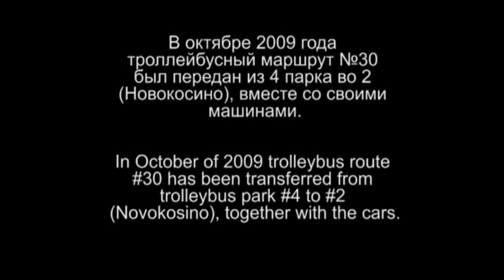Москва, передача 30 троллейбусного маршрута из 4 в 2 парк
Октябрь 2009. Троллейбусы 4 парка перед передачей, и они же с номерами 2 парка.

Moscow, october 2009. Trolleybus route #30 "Proezd Entuziastov - Vikhino" transfering from trolleybus park #4 to #2 (Novokosino) with own cars. Trolleybuses witn numbers 4*** go away from west of city.